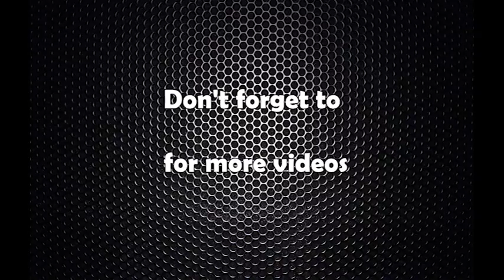Prakash saran mahat